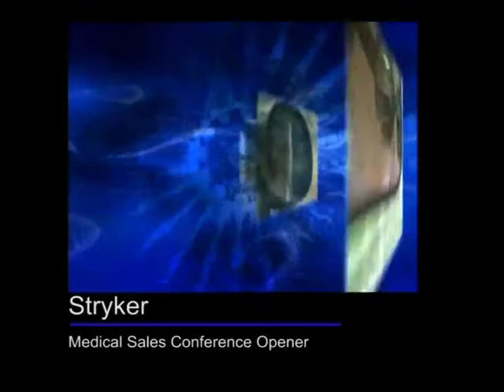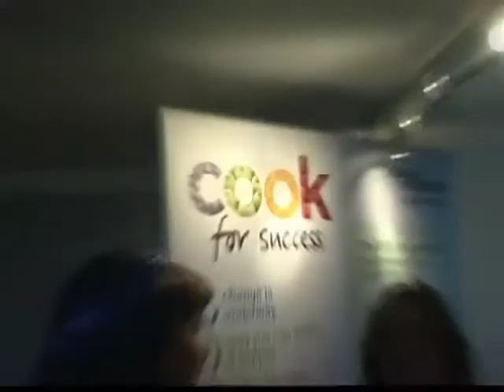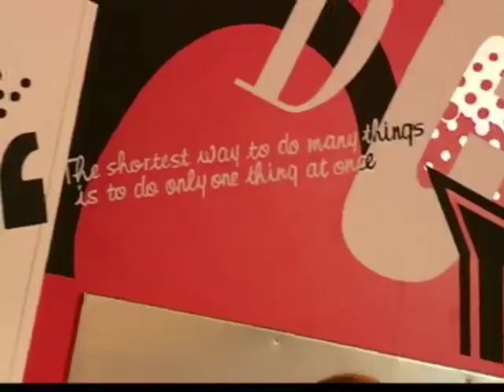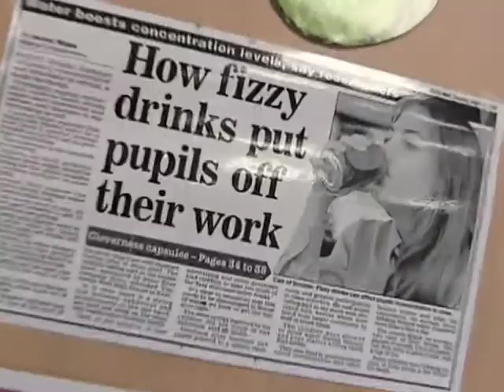comshowshighlights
A flavour of our work over the last decade!